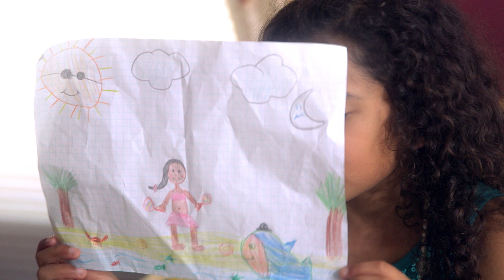Negrita Cucurumbe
After being constantly teased for her dark complexion, a young girl rejects the sweet nickname her mother gave her and comes to discover its beautiful origin within a 1960's Mexican folk song.